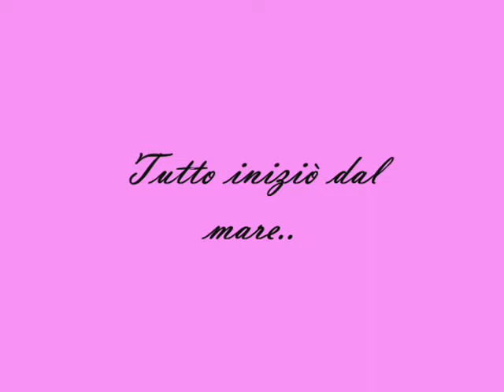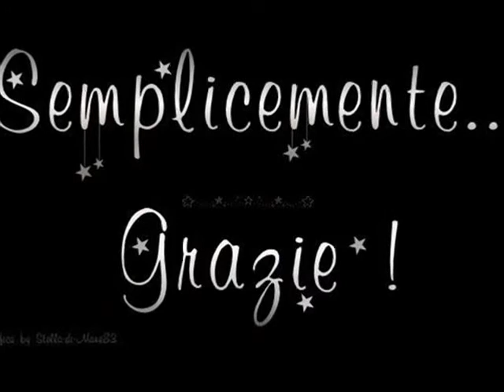UN ANNO DI STADIUM